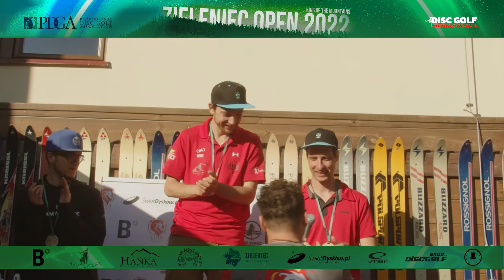Zieleniec Open 2022 | Disc Golf Overview Day 3 | live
Rozdanie nagród i dekoracja zwycięzców Zieleniec Open 2022.